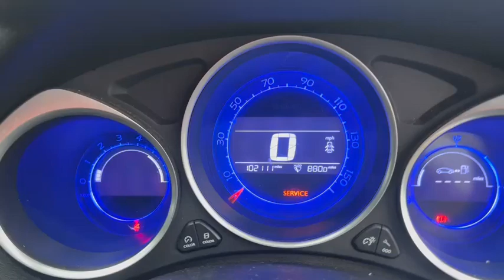Разборка Citroen - DS4, 2 (VIN: VF7NXRHH8EY534221) VE64GWW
Разобран Citroen - DS4
Основные характеристики:
Год выпуска: 2014
Двигатель: DYZE4112824
Объём двигателя: 2
Тип двигателя: Дизель
Коробка передач: КПП 6-ст.мех.(МКПП)
Кузов: Хэтчбэк 5 дв.
Смотри каталог запчастей Citroen - DS4 на :
⏰ Режим работы колл-центра:
08:00 – 20:00 – ежедневно